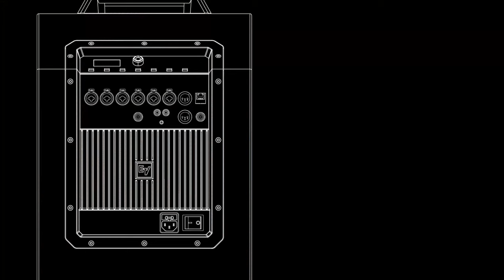Meet the EVOLVE 50M: professional performance, column convenience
Electro-Voice is expanding its industry-leading EVOLVE series with the launch of the EVOLVE 50M column loudspeaker system.

The EVOLVE 50M features Electro-Voice’s new QuickSmart Link digital audio and control technology (connect two 50M systems – double your mic/line inputs and mix the whole band via the app), along with an onboard mixer, DSP and effects, so there’s no need to bring additional gear to the gig.

Learn more about EVOLVE 50M at electrovoice.com